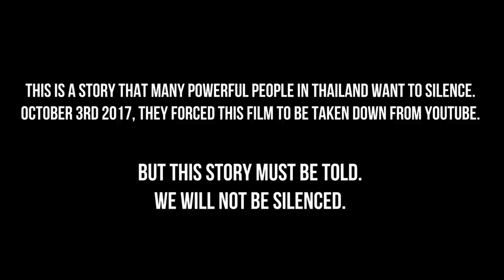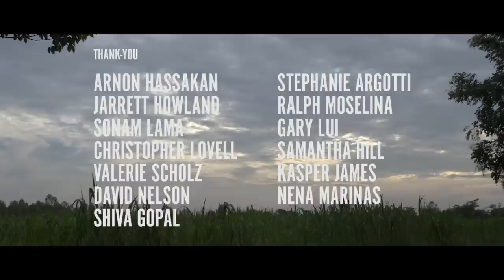Black Tusk | The Ugly Truth of Elephant Riding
This is the side of the elephant tourism industry they don't want you to know about. If you are planning to travel to South East Asia and Thailand for a vacation or your gap year, please be careful where you spend your money. One thing is certain, when traveling you will see businesses for elephant treks, elephant rides, and elephant shows where elephants play soccer, paint, and do unnatural tricks. Rather than getting that picture for Instagram or social media of you riding an elephant, consider choosing to spend your money at sanctuaries where the elephants are able to live and behave more naturally. If the tourist money is flowing to nature reserves and elephant rescues instead of rides and shows, the market will change itself and life will improve for these gentle animals.

This film was made in collaboration with the amazing @blakedavey
Huge thank you to Lek with Elephant Nature Park
Thank you to PETA for the Phajaan (Elephant Crush) footage

Facebook LostLeBlanc
Twitter LostLeBlanc
SnapChat LostLeBlanc

Songs:
FAQ:
-What camera and equipment do you use?